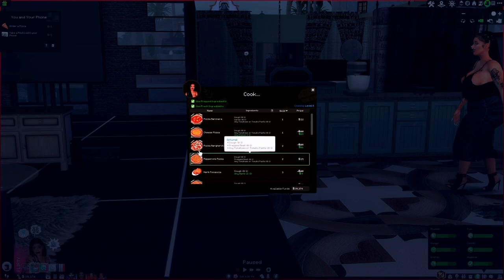💔💔Black Widow( Megan Reversed ) 💔💔Episode 10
100 Baby Challenge, Black Widow Welcome to the LadyTSims channel. Thank you for all the love & support

 FAQ will I upload my cc/mods folder? no,
it's against community guidelines (I won't send it privately either)

viral